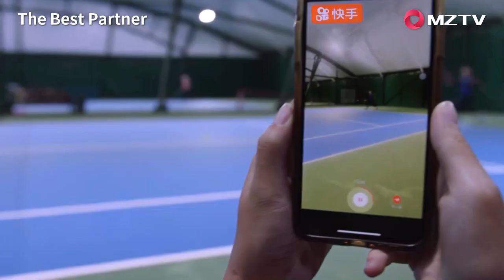Luo Bin wins Sun Chaoyue in Tennis and successfully gets back counsel fee | The Best Partner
【Synopsis】Luo Bing is a senior partner at Panorama Law Firm. He is a lawyer who cares only about winning cases. Dai Xi goes to his law firm to argue with him about her best friend's lawsuit and by chance becomes his assistant. At first, they don't get along, but soon they begin to understand each other and Dai Xi's respect for Luo Bing grows. Luo Bing also inherits some of Dai Xi's empathy for others and learns that practicing law is more than just winning. They both grow and become reliable partners in law.
【Starring】Jin Dong, Lyric Lan, Sun Chun, Tian Yu, Zhu Zhu, Dai Xu